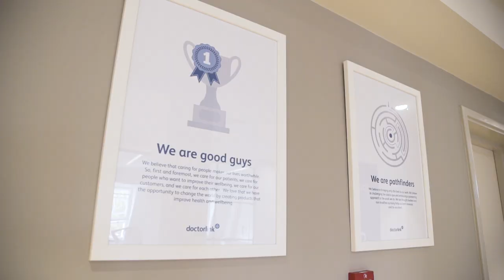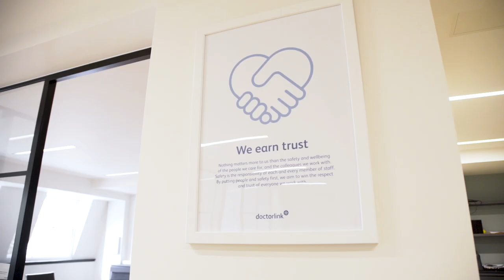Life at DoctorLink | Jobbio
We dropped into the DoctorLink offices to meet some of their incredible team and chat about their diverse workplace!

If you think that DoctorLink sounds like the right place for you then check out their live roles